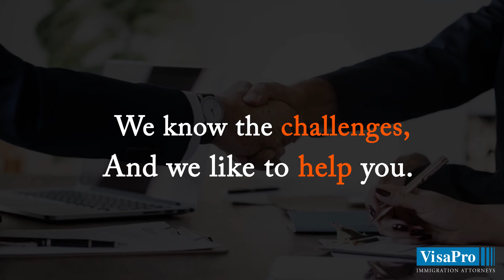L-1 Visa Success Tips To Start A New Office In The United States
FREE Immigration Webinar on March 10.

Find out the challenges and strategies to successfully start a new company in the USA using L-1 Visa. Sign up for a free webinar with the top rated US immigration attorney.